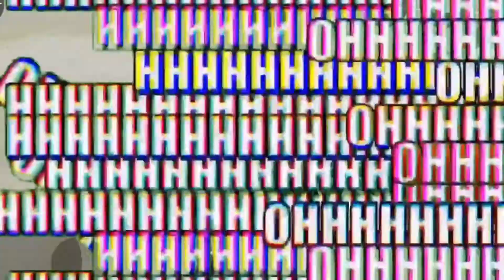La copia di GTA V su mobile (Los Angeles Crimes Online)